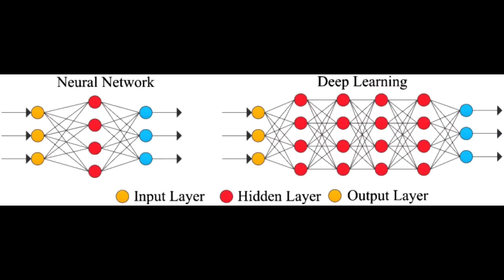FIFA 22 | IMAGENS OFICIAIS & NOVA MECÂNICA REVELADA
Loja Senhor das Coins

Picpay
alisson.morais89